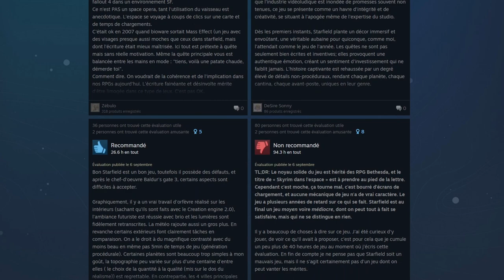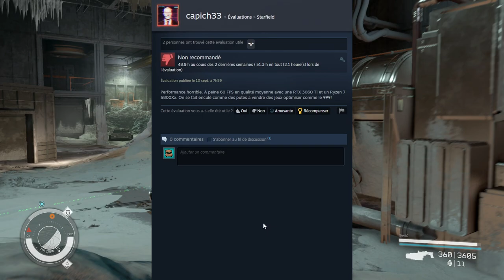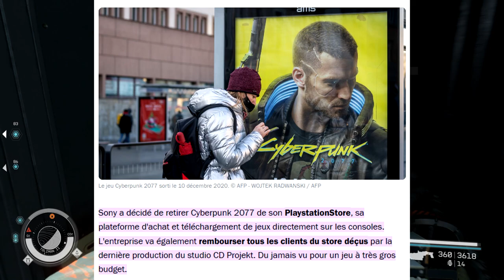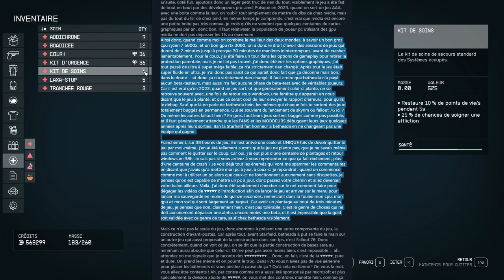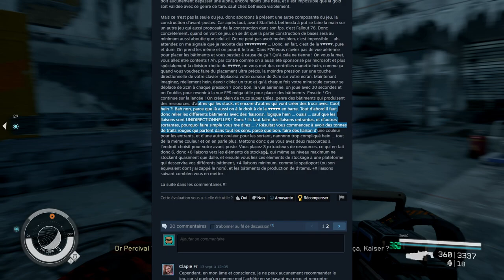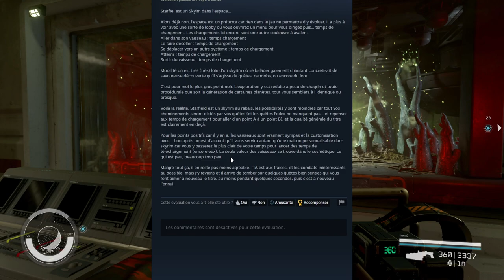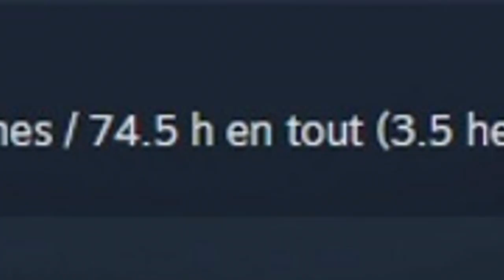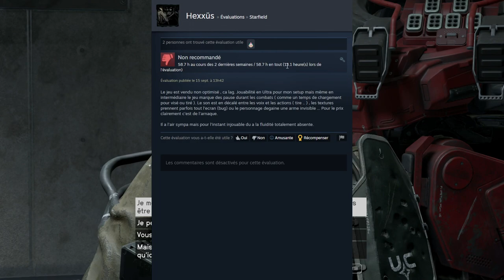STARFIELD - 25 minutes d'évaluations négatives, le fun.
00:00 Introduction.
00:32 Évaluation 01
01:10 Évaluation 02
02:16 Évaluation 03
03:07 Évaluation 04
03:56 Évaluation 05
06:01 Évaluation 06(longue)
15:28 Évaluation 07
18:55 Évaluation 08
19:17 Évaluation 09(ME)
22:14 Évaluation 10
22:23 Évaluation 11
24:19 Évaluation 12
25:00 FIN !